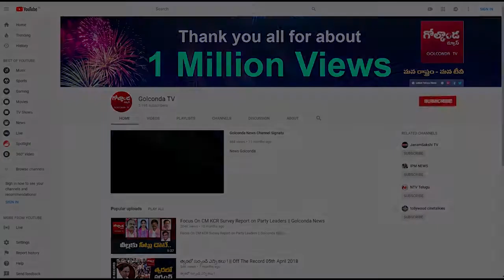పవర్ లేని కుర్చీ కోసం పోటాపోటీ..||Golconda Tv